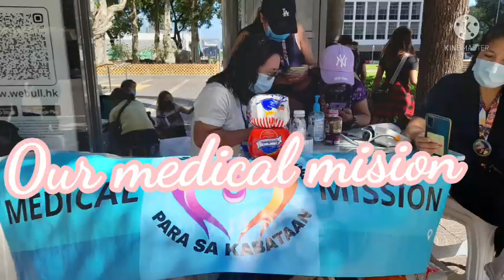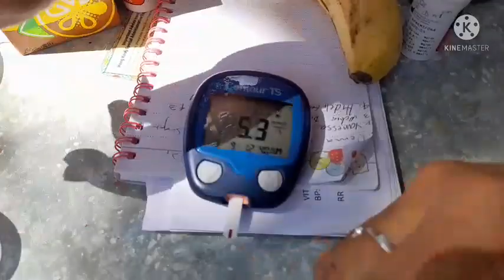Our Medical Mission at Charter Road Central,Hongkong..Checking Blood pressure And Blood Sugar.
We are here in Chater Road hongkong for our medical mission.We are checking blood pressure and blood sugar to our fellow ofw.We are helping our ofw and happy to serve them.
God bless...